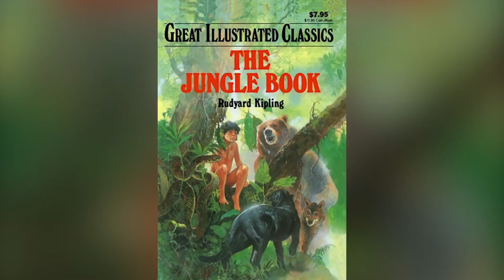BUNDI FINAL CLEAN 05 SEPT